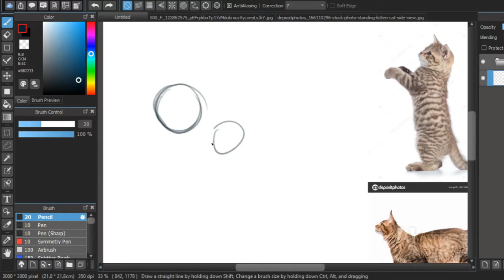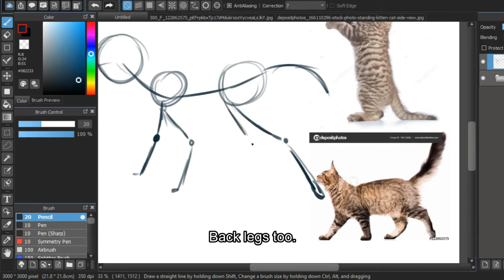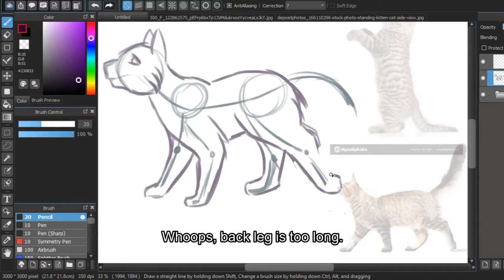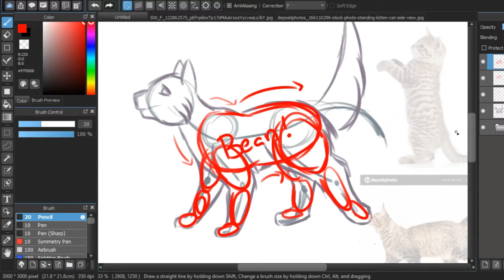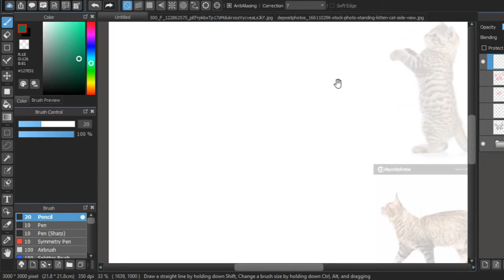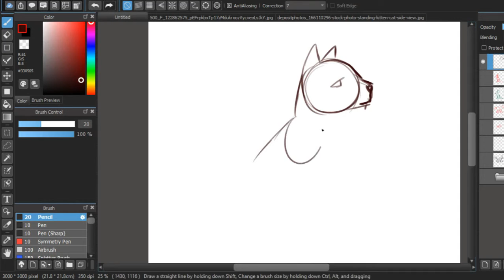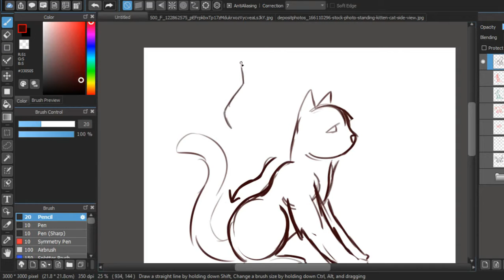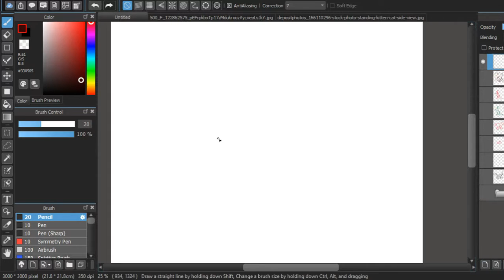Quick Cat Help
My anatomy is far from perfect, but this should at least help you nail down the basic shapes some, I hope.